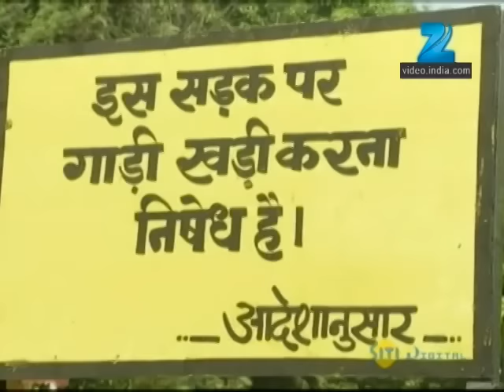Afsar Bitiya | Ep.2 | नियमो का उलंघन करके Krishna पहुंची interview देने | Full Episode | ZEE TV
Show Name : Afsar Bitiya
Producer/Star Cast : Mitali Nag, Kinshuk Mahajan, Meena Mir, Shahbaz Khan
Episode No : 2